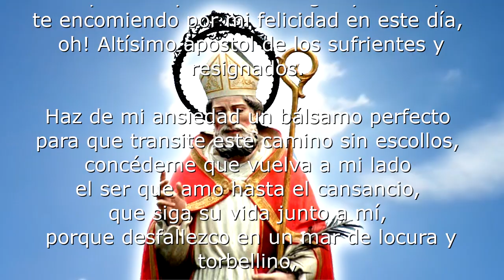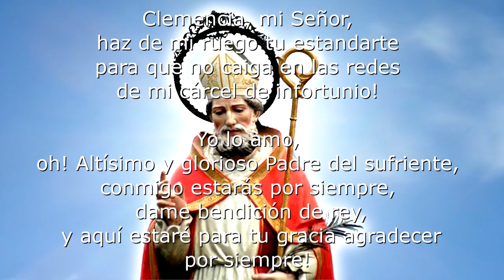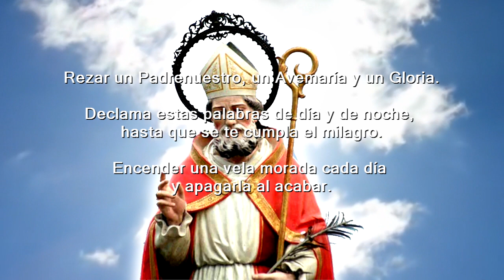ORACIÓN A SAN CIPRIANO PARA QUE REGRESE EL HOMBRE AMADO